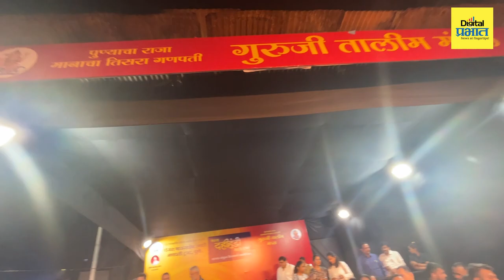सात थर लावत गोविंदांनी फोडली श्रीमंत भाऊसाहेब रंगारी गणपती ट्रस्ट व गुरुजी तालीम मंडळाची दहीहंडी